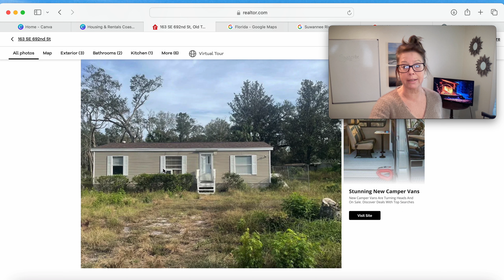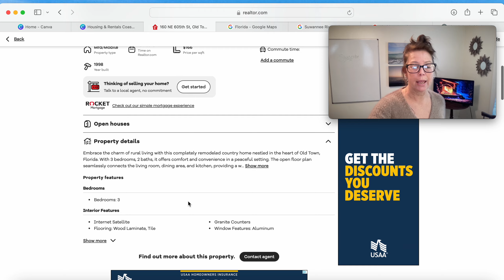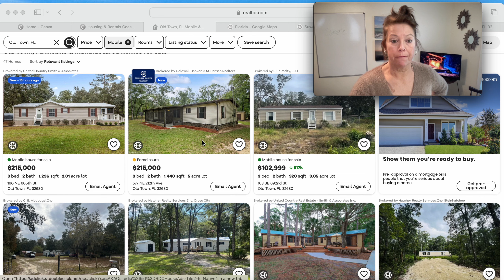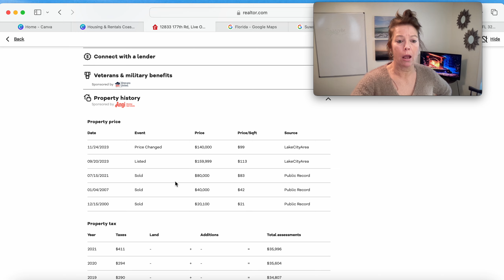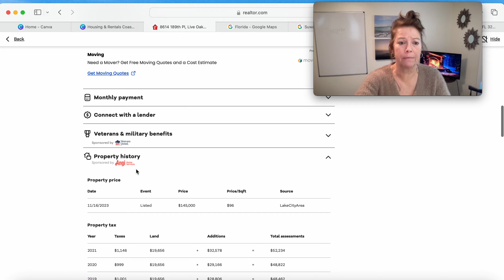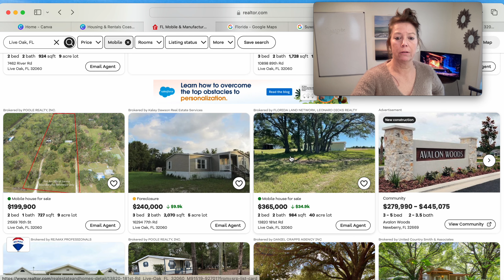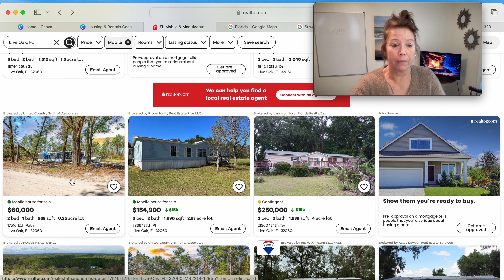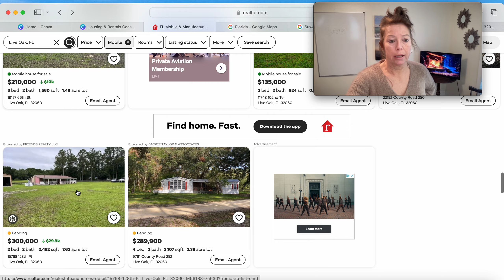Get Out of Here. $110k for LAND + HOUSE in Quiet North Florida towns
Hi there. Welcome.  If you're considering a Home in the South on Acreage in the areas of Dixie County (Old Town) and/or Live Oak, Florida in Suwannee County, this video is for you.  We're looking at the Market of Homes One listed on Realtor for $105,999.  One of which is a 2000 Model Manufactured Home on 3 Acres of Land.
Gather the Chickens. Collect eggs.  Consider Living a Sustainable Southern Life.  Explore the wilds of Live Oak and the true nature of Old Town.  (pop 6843, 2021 in Live Oak, median age is 41. 50/50 ratio, men/women.  Old Town City data, pop 10,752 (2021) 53% men, 46% women.